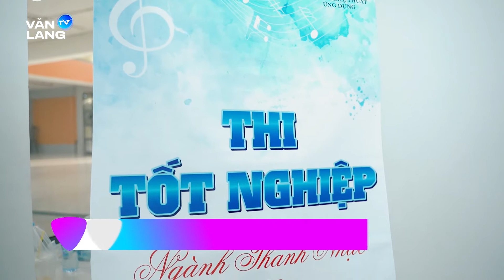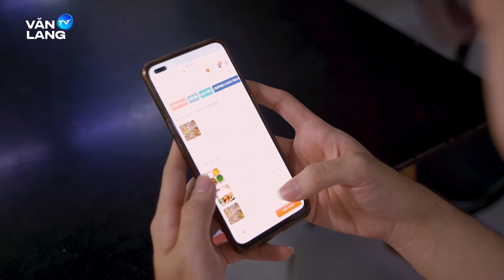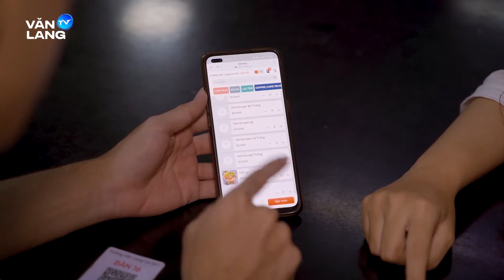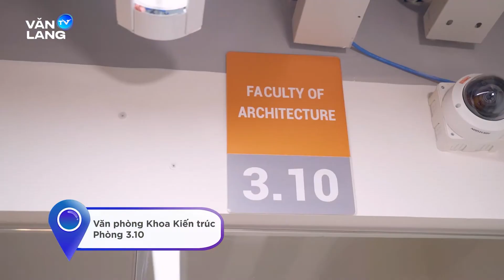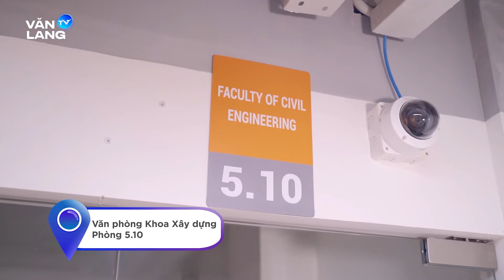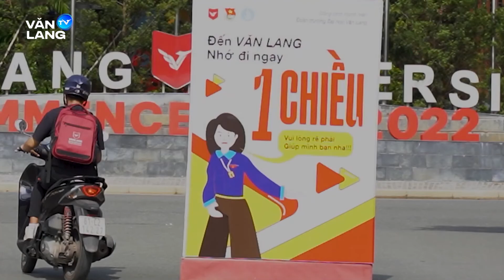Một ngày khám phá Cơ sở 1 Đại học Văn Lang | Khởi Động Tuần Mới Tập 16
Khởi Động Tuần Mới Tập 16: Khám phá “tất tần tật” về Cơ sở 1 của trường Đại học Văn Lang, tìm hiểu những tips và lưu ý khi tham gia lưu thông tại Cơ sở 3,…

0:00 Highlight
1:15 Chuyển động tuần qua
6:46 Khám phá CS1 ĐH Văn Lang
13:16 Tips lưu thông tại CS3
18:17 Tâm điểm tuần mới
18:59 Credits

Hãy đón xem tập mới nhất của Khởi Động Tuần Mới trên Kênh Youtube Văn Lang TV lúc 20h00 Thứ 2 hằng tuần để cập nhật những tin tức và sự kiện về cộng đồng Văn Lang.